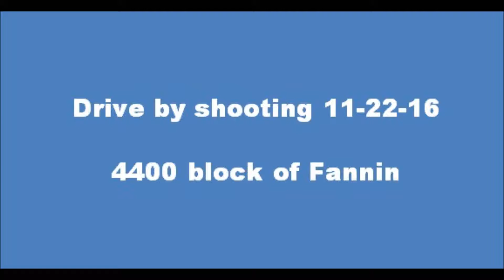Drive by Shooting 16 528359 LSu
We need your help identifying and locating the suspect or suspects involved in this drive by shooting in the 4400 block of S Fannin St on 11-22-16 at approximately 4:30 AM. As you can see, several rounds were shot into this home and vehicle. We need asssistance in identifying who did this and bring him or her to justice. If you have any information on this crime, call Amarillo Crime Stoppers at or submit a tip online at amapolice.org. If your tip leads to the identification AND arrest of the suspect, you may be eligible for a reward of UP TO $1,000!